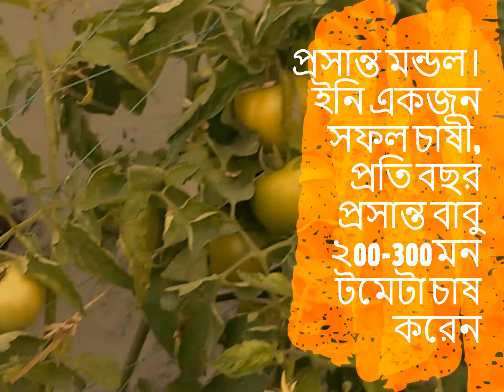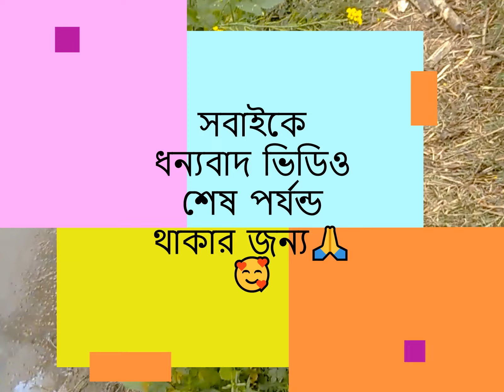শীতকালীন টমেটো ক্ষেত এ ঘোরাঘুরি part 2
Hi. This is Sourov Mondol from Bangladesh.

This is my YouTube  channel. Here I want to upload my blog's videos. Please support me.